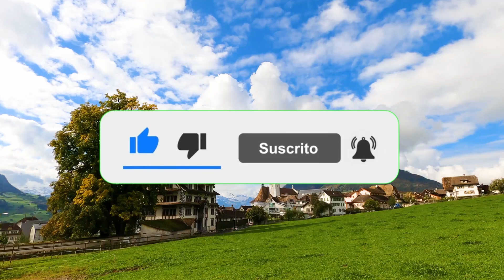✅ 35 PSYCHOLOGICAL FACTS ABOUT WOMEN TO BLOW MIND PSYCHOLOGY FACTS ABOUT HUMAN BEHAVIOR